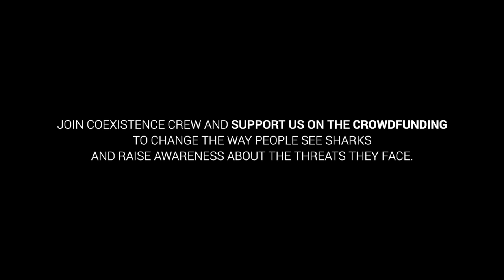Coexistence Crew | Official Trailer 2023 | Crowdfunding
Sharks have existed for 450 million years, and we've lost 70 to 90% of shark species due to human activity in less than 50 years.

It's time to better understand just how threatened sharks are, to reinvent a shared history that will better protect them against one of the biggest threats facing them today: the shark fin trade, for which Europe bears a huge responsibility.

It’s time to forget about “JAWS” and see sharks for what they really are: vulnerable and indispensable.

Because there is only one way to save sharks, the ocean and ourselves: COEXISTENCE.

Together, we are the solution.

Featuring:
Camille Etienne, Climate & Social Justice Activist (France)
Arthur Auboeuf, Co-founder of Team for the Planet
Johan Reboul, Content creator with Le Jeune Engagé
Adelaide Charlier, Climate & Social Justice Activist (Belgium)
Morgane Trussardi, alias Little Gypsy, involved in orcas protection
Anne-Sophie Mouraud, Founder of Coexistence Crew

Footage: Lucie Francini et Pierre Frechou.

Film making: Anne-Sophie Mouraud et Lucie Francini.